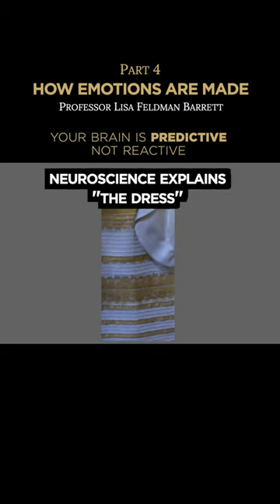Neuroscience explains "The Dress"